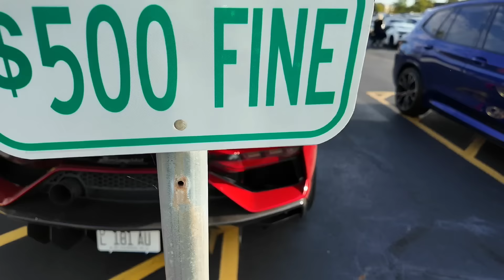TIME TO GET MY KIDS NEW CARS AGAIN THIS THE LAST TIME